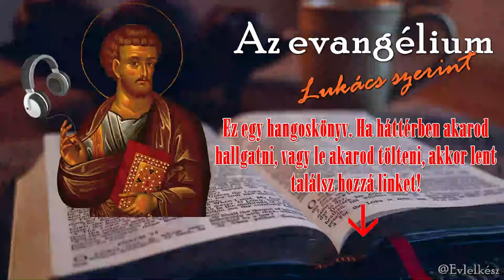Az evangélium Lukács szerint - 22. fejezet (hangoskönyv)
Lukács evangéliumának 22. fejezete

Jézus Krisztusról, az ő életéről, tanításáról, szolgálatáról szóló Bibliai tudósítás négy formában maradt ránk, négy nagyon különböző embernek a fókuszából, szemszögéből. Máté, Márk, Lukács és János közül Lukács leginkább a társadalom peremén lévők, az alárendeltek, a nők, a gyermekek, az elnyomottak, a szegények, stb. fókuszából, vagy ha úgy tetszik, "szemüvegén" keresztül "látta" és jegyezte le Jézus örömhírét.

Ebben a sorozatban, hangoskönyv formában teszem közre Lukács írását. Zenével, zajokkal, az élet hangjaival fűszerezem a felolvasást, hogy még jobban bele tudjunk helyezkedni a hallottakba. Hiszem és vallom, Pál apostollal együtt, "A hit tehát hallásból van, a hallás pedig Krisztus beszéde által." (Róm 10,17)

Az adáshoz tartozó kép Lukács evangélistát ábrázoló ikon alajn készült grafika.

A szöveg a Magyar Bibliatársulat Szöveggondozó Bizottsága által lett lefordítva (1975) és revideálva (2014). [Biblia. Revideált új fordítás (RÚF 2014)]

A kiadás és egyéb jogok a Magyarországi Református Egyház Kálvin János Kiadója tulajdonában van. Minden jog fenntartva.

A hanganyag kereskedelmi forgalomba hozása tilos.

Ha kérdésed lenne, vagy van ötleted, hogy miről legyen szó a jövőben, akkor ird meg kommentben, vagy irj nekem: kovacsviktor pont lutheran kukac gmail pont com emailcimre.